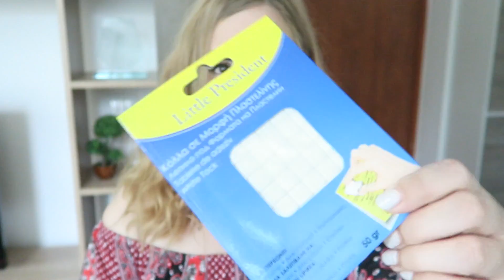HAUL JUMBO: ORGANIZARE SI ALTE TREBURI!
Echipament foto/video:
Canon G7X
Canon EOS 1100D
Program editare: